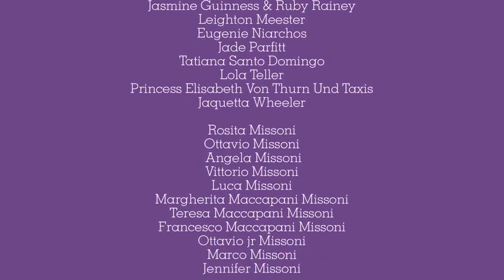Missoni Spring 2011 at The Museum of Everything in London - Leighton Meester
Juergen Teller at The Museum of Everything in London shoots an all star cast including Leighton Meester, Eugenie Niarchos, Tatiana Santo Domingo and Margherita Missoni and the extended Missoni clan for the Spring 2011 collection.